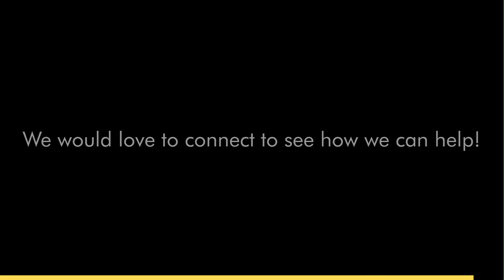How Outsourcing Works FAQ Series: What if I don’t have 40 full hours of work to give to a VA?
Is Outsourcing Right for Your Business? 💡 Flexible Solutions for Every Workload at Outsource Access Inc.

Thinking about outsourcing but not sure if it’s the right fit for your business? In this episode of our FAQ Series, we answer a common question: "What if I don’t have 40 full hours of work for a Virtual Assistant (VA)?" 🕒 At Outsource Access Inc., we get it—many businesses, especially startups or those in growth mode, don’t always have a full 40-hour workload every week, and that’s completely fine! Whether you need help with specific tasks or part-time support, we offer flexible outsourcing solutions that adapt to your needs.

✅ Learn how our VAs can take on part-time, project-based, or specialized tasks, freeing you up to focus on what matters most. ✅ See how our approach saves time, boosts efficiency, and helps you grow—without the burden of hiring a full-time employee.

🚀 Ready to unlock the benefits of outsourcing, no matter your workload size? Let’s chat about how we can support your business goals!